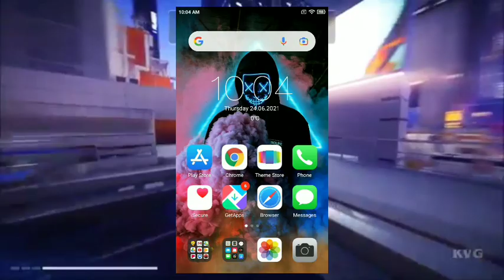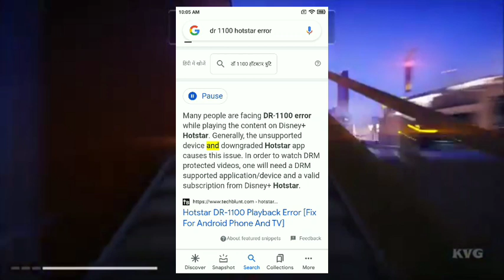How to fix dr 1100 hotstar error|error de pitana| drm 11000 error hoster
How to fix dr 1100 hotstar error
error de pitana
drm 11000 error hoster